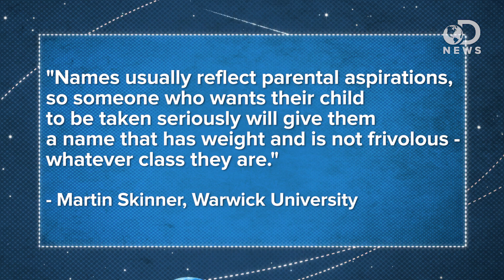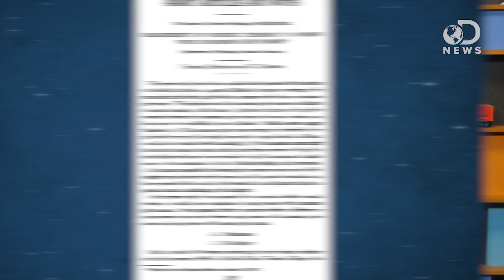What Does Your Name Say About You?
What’s in a name? Can our names predict our futures? Tara explains how our names affect our lives!

Liking for name predicts happiness: A behavioral genetic analysis
“Research has established that humans tend to view their names in a positive light and liking for one’s name is positively associated with subjective well-being.”

“This paper proposes an unusual identification strategy to estimate the effects of students on peer behavior and academic outcomes.”

Are Emily and Greg More Employable than Lakisha and Jamal? A Field Experiment on Labor Market Discrimination

“In the 1960’s, Blacks and Whites chose relatively similar first names for their children.”

“A number of years ago, the newspapers ran a story about a young man who re-enlisted in the Navy during the time he was hospitalized for tonsillitis. Ordinarily, an event like this wouldn't attract public notice. What gave this story its appeal, though, was the fact that the man's name was Tonsillitis Jackson, who, along with his brother Meningitis, had helped his parents care for his sisters Laryngitis, Appendicitis, and Peritonitis (Smith).”